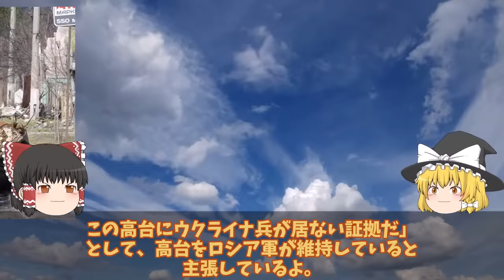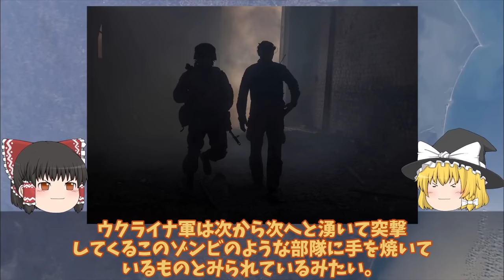【ゆっくり解説・軍事News】ロ軍南部で撤退開始クリミア崩壊寸前ドネツク州アウディーイウカでウ軍停滞中か！ハイマース新戦法でクリミア破壊へ？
引用・転載「出典：海上自衛隊ホームページ」
引用・転載「出典：航空自衛隊ホームページ」
引用・転載「出典：陸上自衛隊ホームページ」